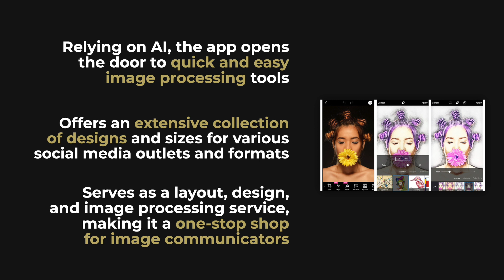BEST CONSUMER AI APP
TIPA World Awards 2023

Picsart Photo Editor AI

Offering a wide range of tools, templates and filters, the Picsart app is designed to meet the creative photo and video editing needs of content creators and small business entrepreneurs. Relying on AI, the app opens the door to quick and easy image processing tools, including upscaling, text editing, background removal, and other easy and intuitive photo and video editing options, as well as many more creative filters and effects. Also available are an extensive collection of designs and sizes for various social media outlets and formats, including ready-to-use templates for media platforms and mobile devices. In all, it serves as a layout, design, and image processing service, making it a one-stop shop for image communicators.